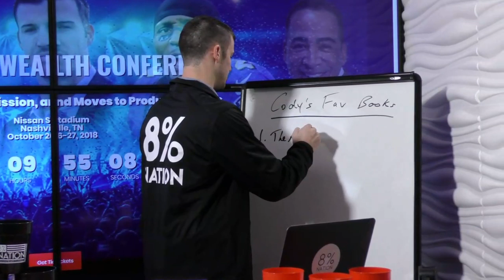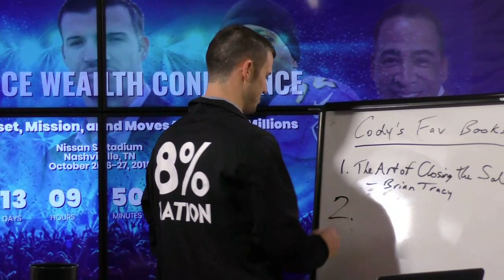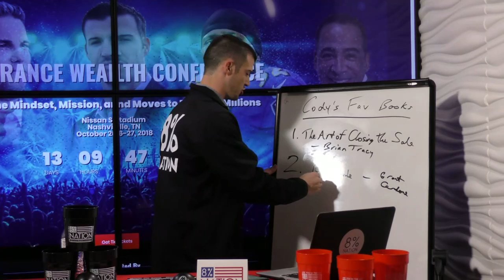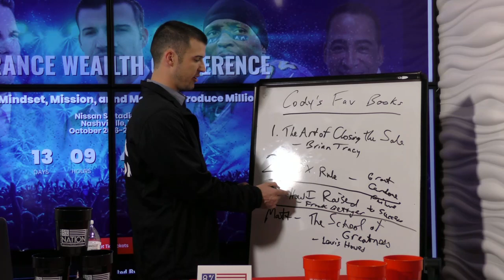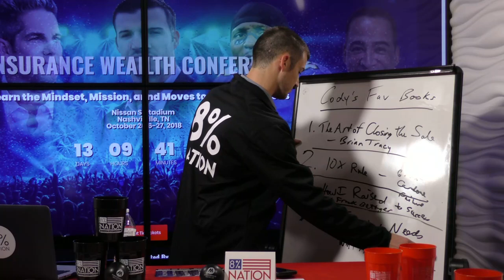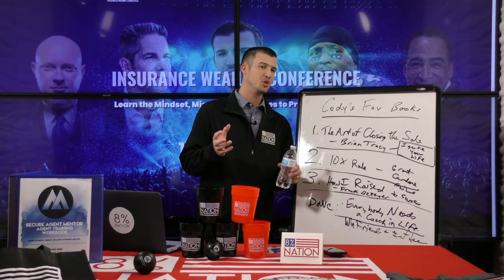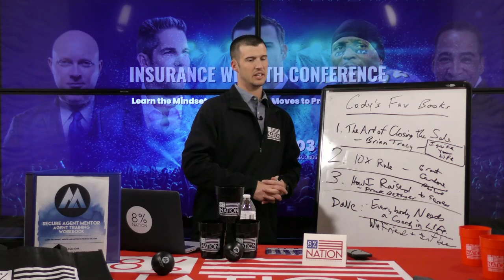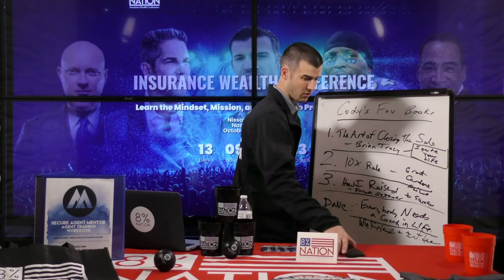Cody's Favorite Books For Insurance Agents -- 8 Percent Club [ LIVE ]